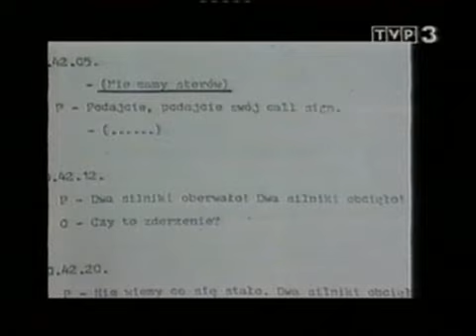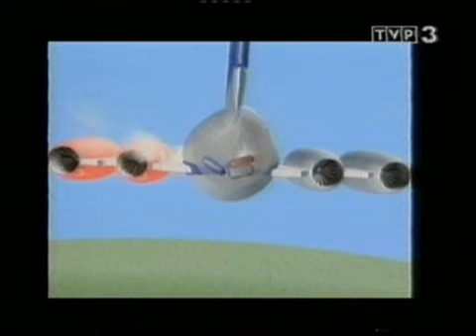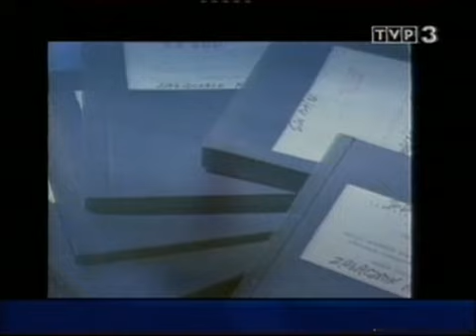Czarny serial - Kościuszko cz.I (2)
Katastrofa Ił-a 62M SP-LBG Tadeusz KOściuszko w lesie kabackim 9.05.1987 (lot 5055)